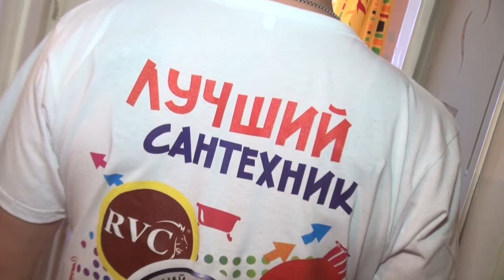Чинить нельзя ломать